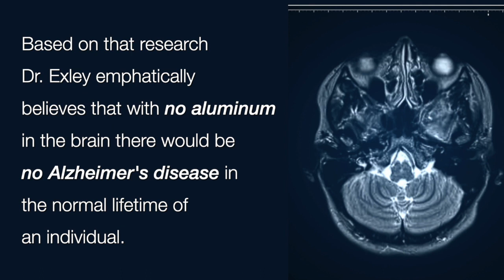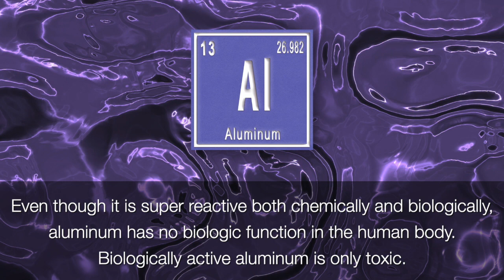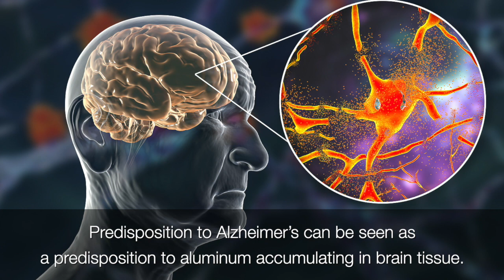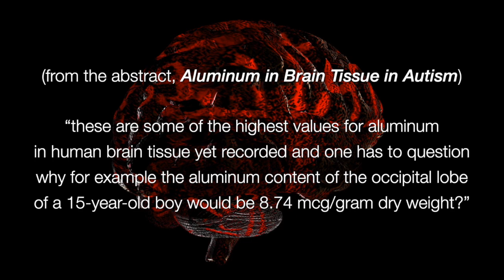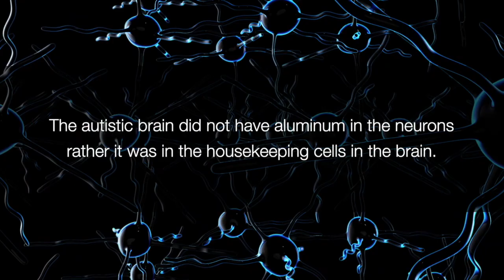Aluminum In The Brain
Dr. Exley emphatically believes that with no aluminum in the brain there would be no Alzheimer's disease in the normal lifetime of an individual.